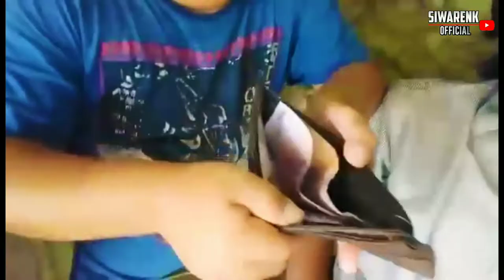MIKE MOEL TAYSEN berkata:sholat "bukan penting" tapi wajib✔PODCAST COMEDY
keseruan bersama mang mul,beliau adalah anak yatim yang sangat berbakti sama ibunya,semoga mang mul selalu sehat dan dimudahkan rezekinya aamiin

simak sampai selesai yah agar tidak salah paham,terimakasih sudah menyempatkan untuk tonton video kami...